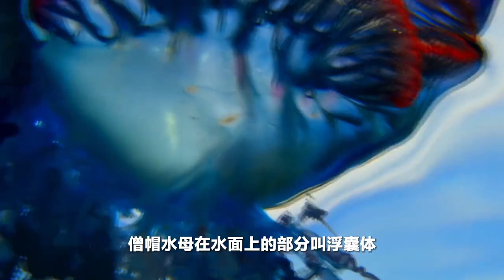僧帽水母看起来像泄了气的气球，但是它的长长的一堆触须可是个利器。人被蜇会极度疼痛，与蜜蜂相比有过之而无不及。